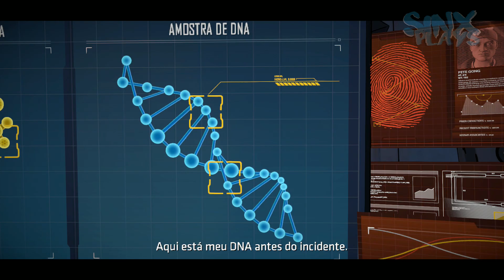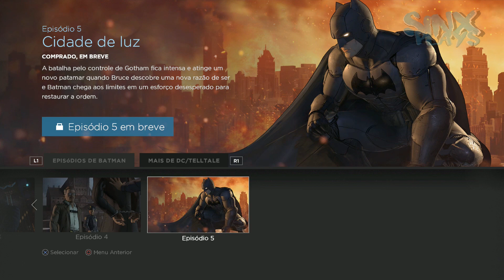BATMAN: The Telltale Series - Episódio 4 - GUARDIÃO DE GOTHAM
Batman: The Telltale Series é mais um jogo do Homem-Morcego que vai chegar em breve ao PS4, Xbox One, PC e outras plataformas digitais. O título foi apresentado pela primeira vez na E3 2016, com uma demonstração à portas fechadas que revelou o elenco de personagens, primeiros minutos e o foco da saga: Bruce Wayne. O TechTudo testou o game. Confira as primeiras impressões.

Ao contrário de quase toda a parte da série Arkham, em Batman The Telltale Series temos a história do Homem-Morcego ainda no início de carreira, ou quase isso. Aqui ele já é o Batman e conhecido por quase toda a base criminosa de Gotham City. O herói também já mete medo nos pequenos bandidos de gangues e mafiosos, apesar de não ter feito nenhum grande feito até o momento.

[O Batalhao]